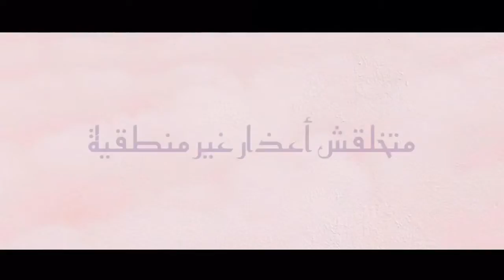Aji t3ra chkhasak fi mokhak